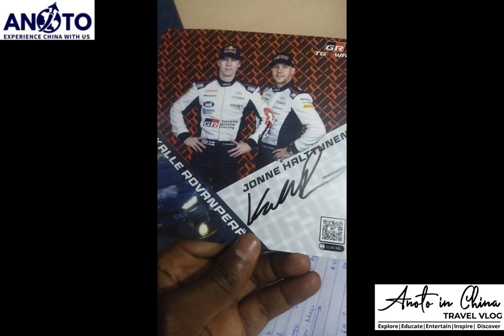WRC SAFARI RALLY MEETS WILDLIFE IN KENYA| LADY ALMOST KILLED BY A RALLY CAR??